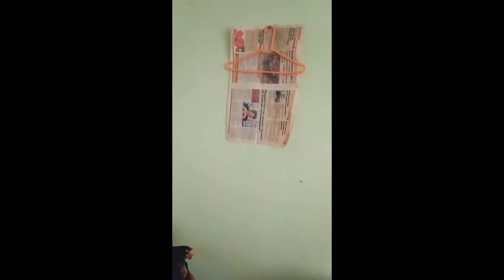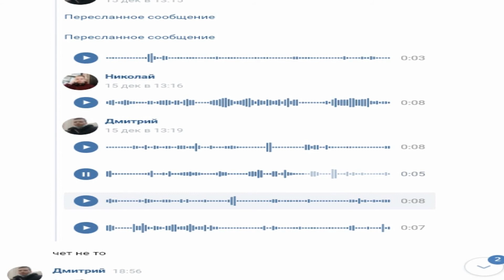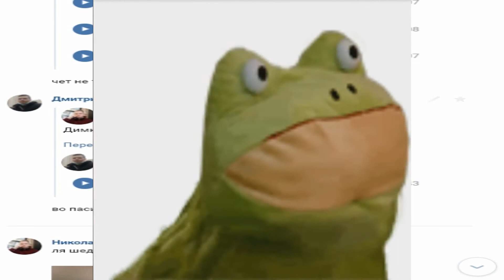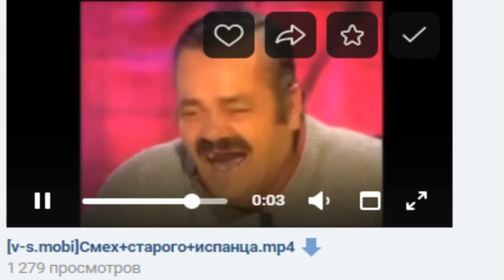VLOG9 Saratov: Dimix and Nikola)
Zachem